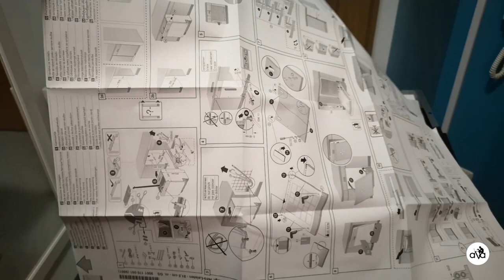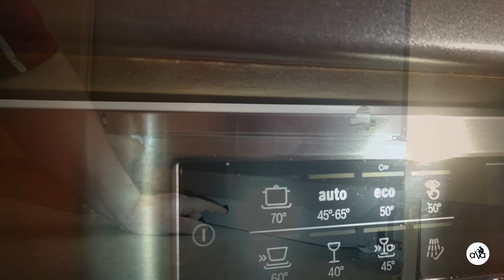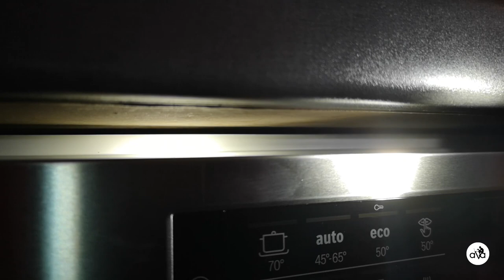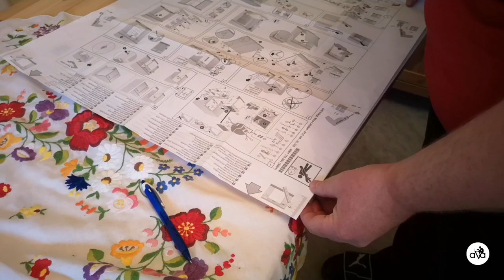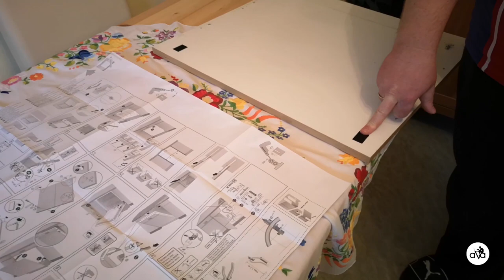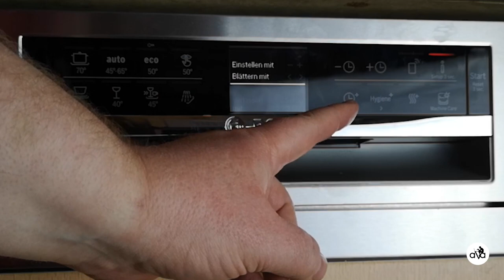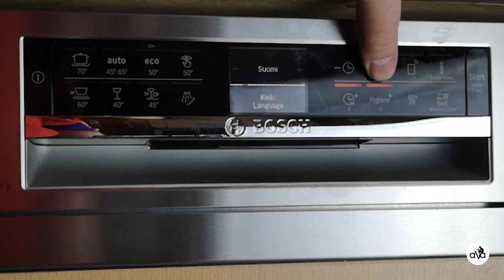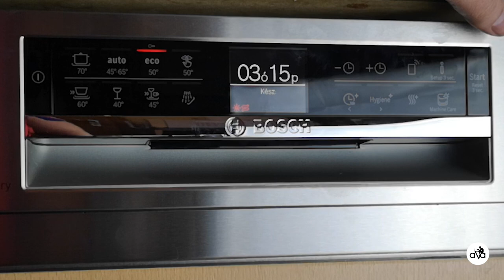#92 Bosch mosogatógép beszerelése SMI68TS06E + BAKIPARÁDÉ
Operatör: Schmidt-Matusek "csodálatos" Erna

Monitor:
- 3x ACER ED273A 27" 144Hz curved